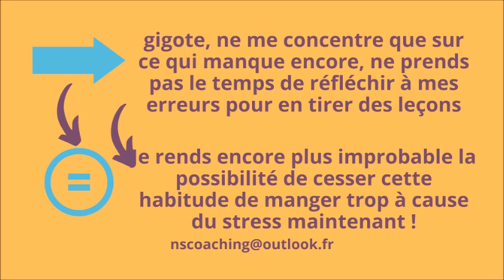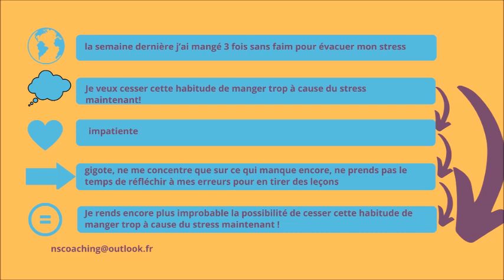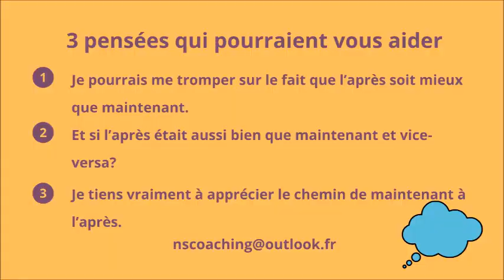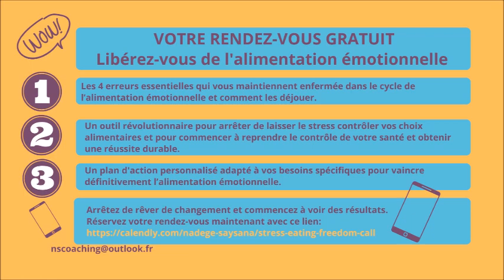Comment arriver plus vite à vos fins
Vous arrive-t-il de vous dire « vivement les vacances ! » ou bien comme beaucoup de mes clients « je veux perdre mon habitude de trop manger tout de suite ! »
Si c’est le cas, tout va bien.
Il s’agit d’impatience et c’est ce dont je vous propose de parler aujourd’hui.
Aujourd’hui, je vous invite à explorer 3 façons (peut-être rsuprenantes) d’atteindre votre objectif plus vite.

Réservez votre séance gratuite pour vous libérer de l’alimentation émotionnelle en cas de stress